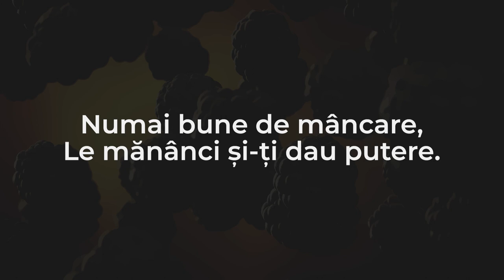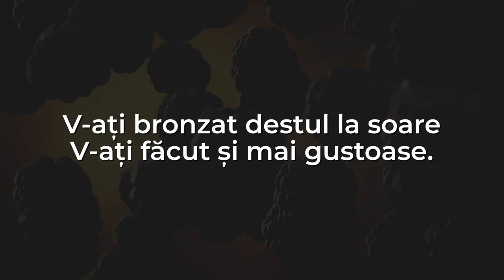Murișoare de pădure | Cele mai frumoase poezii pentru copii | VIO MINI CLUB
În acest video găsiți o poezie scurtă și ușor de memorizat pentru copilașii de vârstă mică. Poezia este recitită cu dicție corectă și cu intonație, astfel picii își dezvoltă și vorbirea corectă.

Autoare - Dina Hașcu-Ghimpu
Recită - Violeta Scrișu

© Producție - VIO MINI CLUB. Descărcarea și reproducerea pe alte platforme este interzisă!